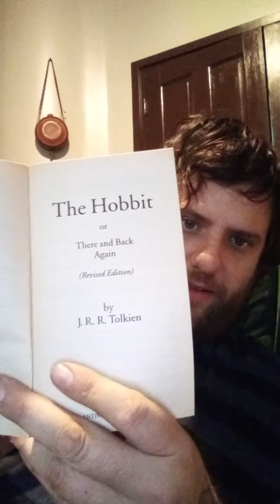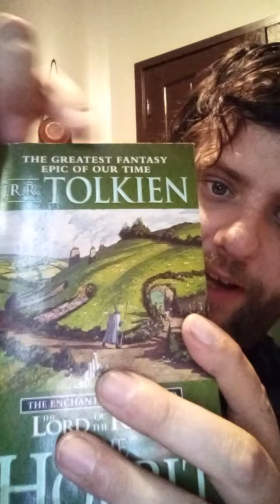The Hobbit by John Ronald Reuel Tolkien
May he rest in peace knowing that he gave the world great gifts! I love you Mr. Tolkien!